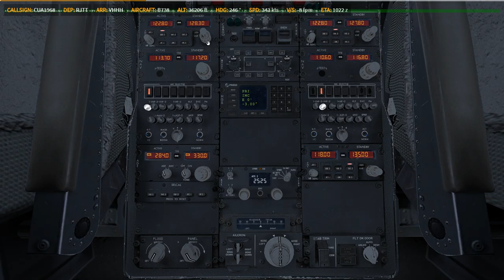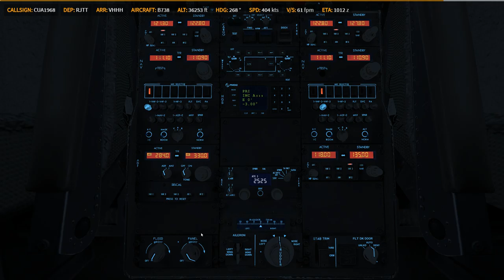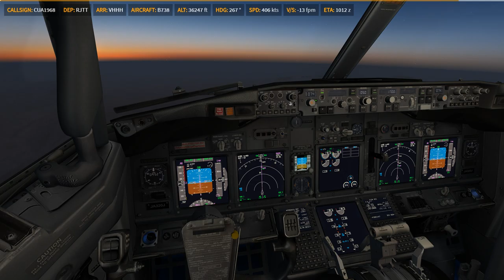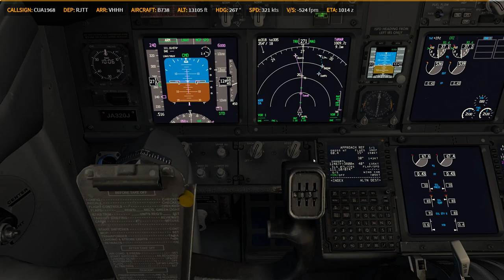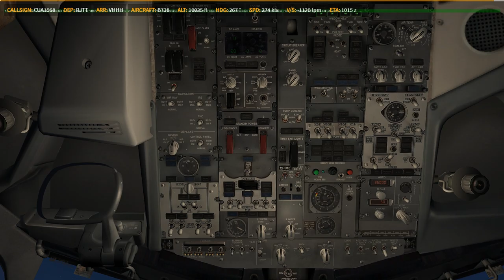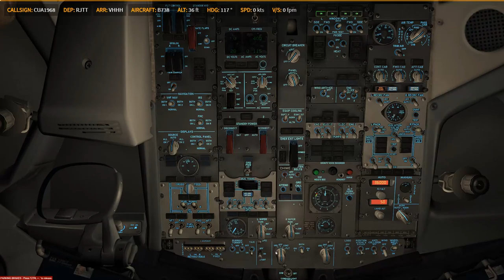P3D V4.4 PMDG 738 RJTT - VHHH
Prepar3D
    -PMDG 737
    -PMDG 747
    -PMDG 777
    -QW 787
    -ASP4
    -EFBV2
    -ChasePlane
    -ORBX Global Base pack / vector / lights
XP11
    -FF320U
    -FF350
   -JD330
   -ZIBO737
   -ASXP